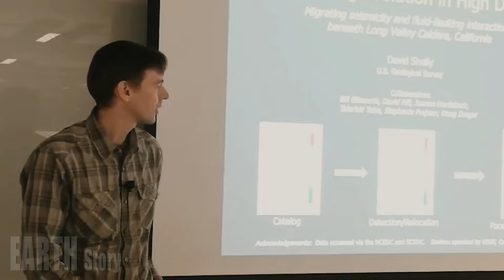Scientists PANIIC After Mysterious Eruption Under Campi Flegrei Volcano Caldera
Geologists from the University of College London and Italy’s National Institute of Geophysics and Volcanology published a study Friday that used modeling of recent earthquake activity and land uplift to show that the volcano is “stretching almost to its breaking point” and could rupture.